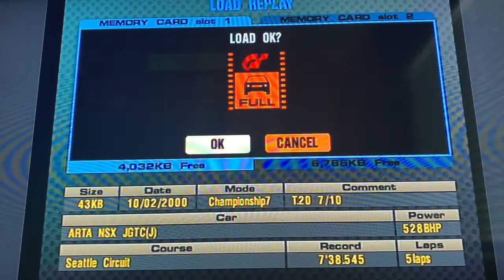Gran Turismo 3: A-Spec, Honda ARTA NSX (JGTC) GT World Championships Rivals Racing’s 7/10 🏁 🌎 🏆